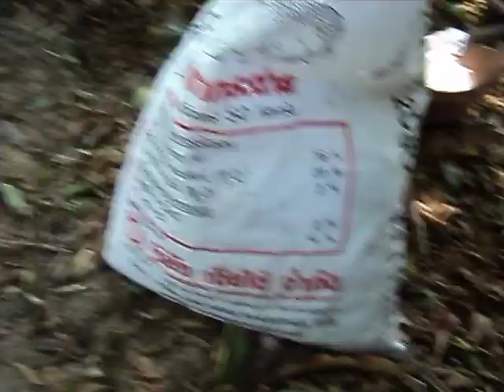ฉุยชาวไร่และที่งาน 4 ปี 53